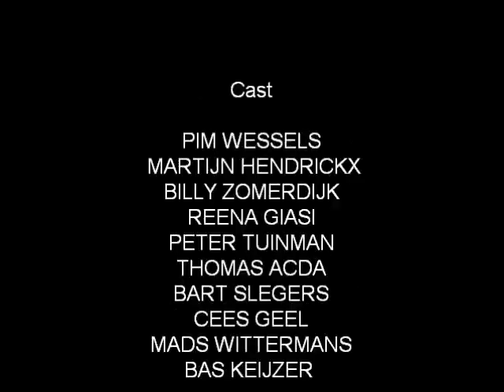De Scheepsjongens van Bontekoe.wmv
Hajo wil naar zee als scheepsjongen op het schip van schipper Bontekoe. Zijn moeder doet er alles aan om hem aan wal te houden, maar de roep van de zee is te sterk. Padde, het onhandige vriendje van Hajo, kan geen afscheid van hem nemen en springt vlak voor het vertrek aan boord. Daar sluiten Hajo en Padde vriendschap met Rolf. Op hun tocht naar de Oost beleven ze samen met schipper Bontekoe veel spannende avonturen. Als na een brand aan boord het schip de lucht in vliegt weten Hajo, Padde en Rolf aan boord van een sloep te komen. Dagenlang dobberen ze rond, zonder eten en drinken. Maar dan komt Java in zicht. Daar worden ze allerminst hartelijk ontvangen, maar met behulp van de exotische Dolimah maken ze een spannende tocht door de jungle.

Zullen ze Batavia ooit bereiken. ?